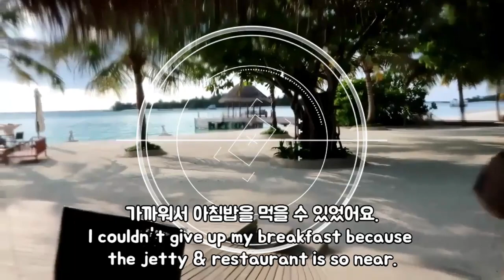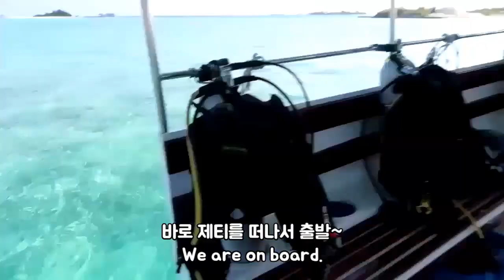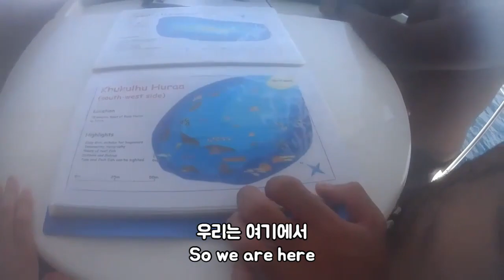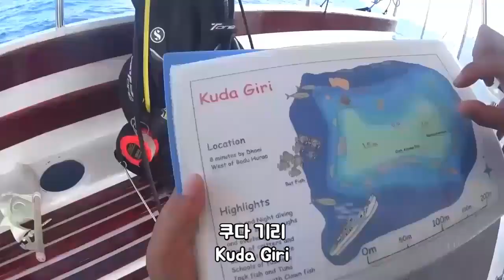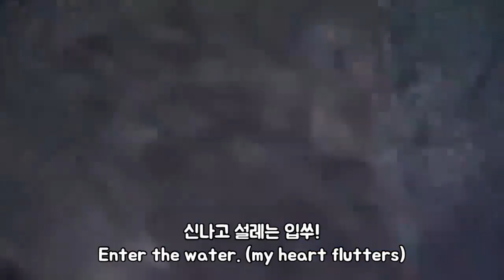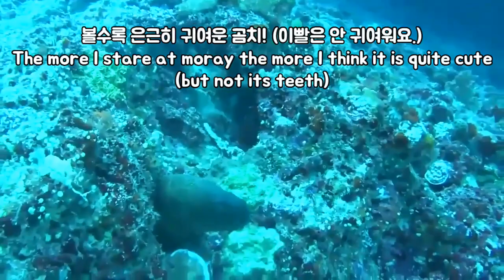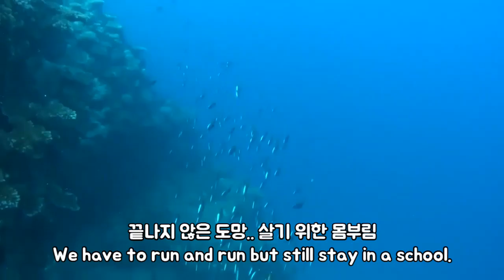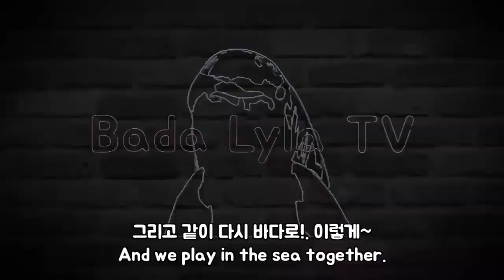[EN,KR Sub] Let's dive in Dhigu, Maldives 니모를 찾아서, 몰디브 디구편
1달만에 소소한 다이빙 영상으로 찾아왔습니다. ㅎㅎ

즐겁게 봐주셨으면 좋겠고, 모두 즐거운 주말 보내셔요!

Hi, welcome to Bada Lyla TV.
It is been a month I uploaded last vlog.

It is my 1st dive vlog in my channel.

*Special thanks to instructor Raz & Instructor Chris
  from Anantara Dhigu Dive Center!
  Thank you for letting me to upload this vlog.